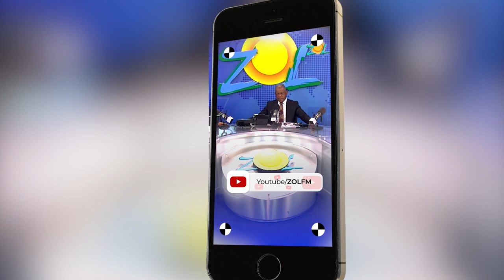Ya Se Puso En Marcha El Plan Para Acorralar Jueces Y Salvar A Danilo Pero, ¿En Qué Consiste?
Danilo piso el acelerador y en lo adelante buscará como blindarse por todos lados y con todas las maneras posibles!